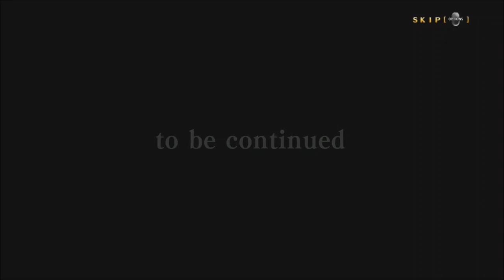Blazblue Central Fiction Hazama Act 1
Hazama is going around Katgusuchi when he encounter Terumi, Terumi calls his buff on how much he remember of the original world and tell Hazama about his big plans.